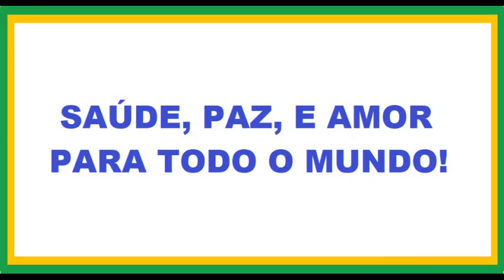MEUS DESEJOS RESUMIDAMENTE, PARA O ANO DE 2022 - BRASIL GIGANTE COM LIBERDADE, SEGURANÇA E DIGNIDADE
Que em 2022, o Brasil comece a galgar os degraus de gigante, que tanto merece, por sua natureza!